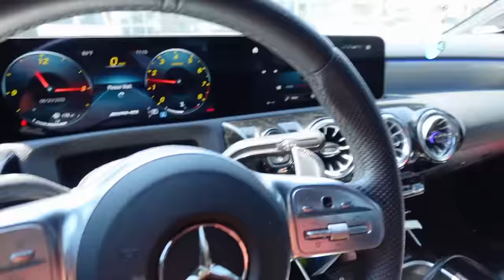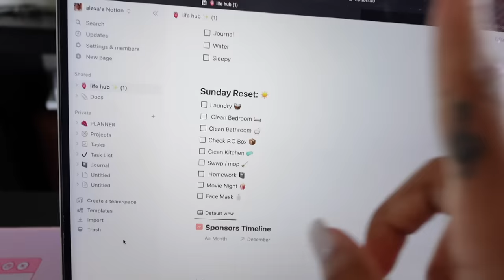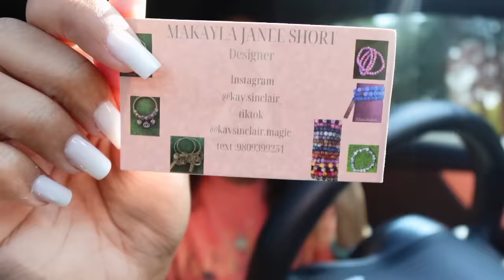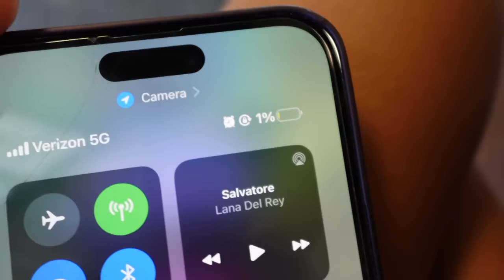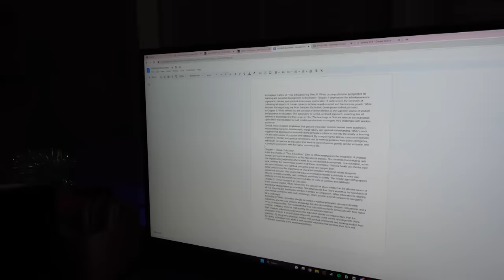Back to School Sunday Reset Vlog | appointments, cleaning, homework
🧡 MY FAVORITE AMAZON ITEMS

🧡 FAQ
Age?: 20
Birthdate?: 4/18/2003
Where do I live?: Huntsville, AL